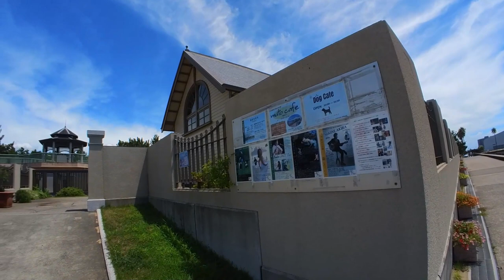3 LOUSY YEARS OF NO FUN AT THE BEACH BUT FINALLY! Azur Maiko Beach Japan tour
July 30,2023

Hot and humid day but I went riding and decided to record Azur Maiko Beach area.  The public have returned after three years of not fun!